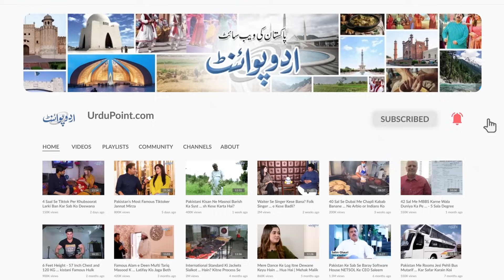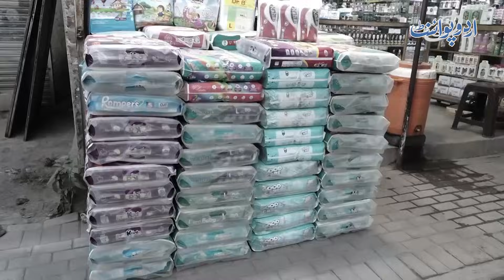Duty Free Shop Lahore - Imported Products Ki Market Jaha Branded Products Kam Price Me Sale Hoti Hai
Anchor: Imran Butt